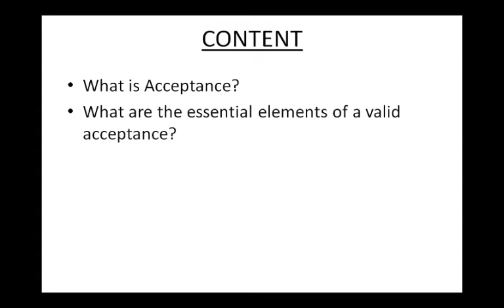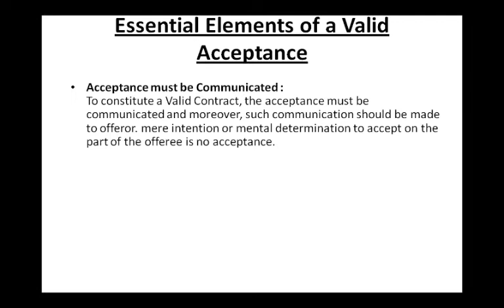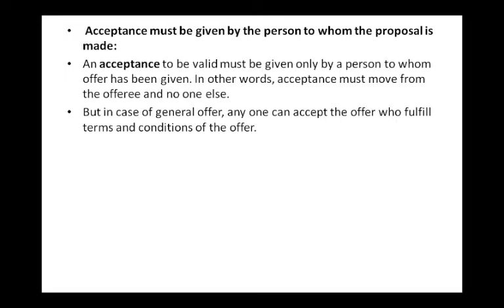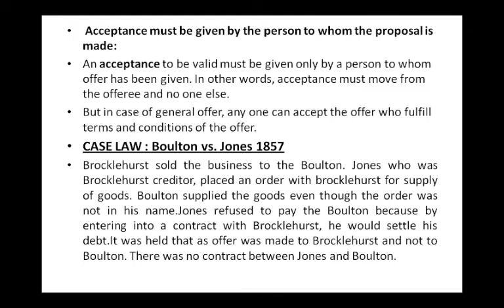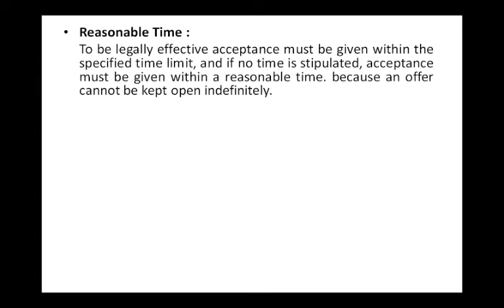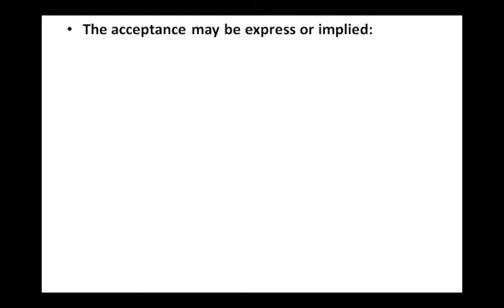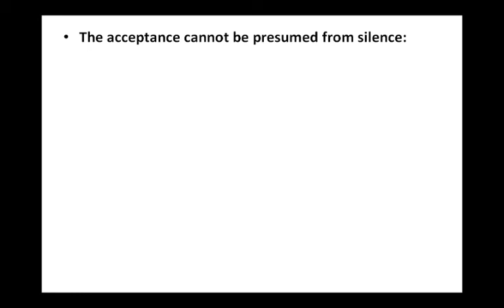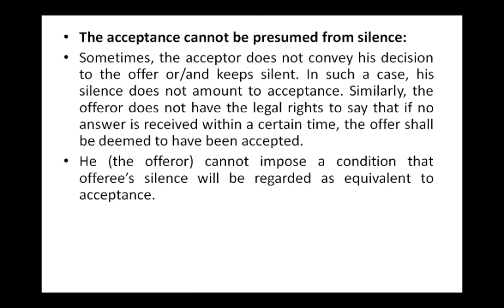Section 2(d)-Acceptance and legal rules of a Valid Acceptance- Indian Contract Act,1872 || Essential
In this video, I have explained the term acceptance as per Indian Contract Act,1872 and legal rules of a valid acceptance.

business law
Indian Contract Act,1872
acceptance and its essentials